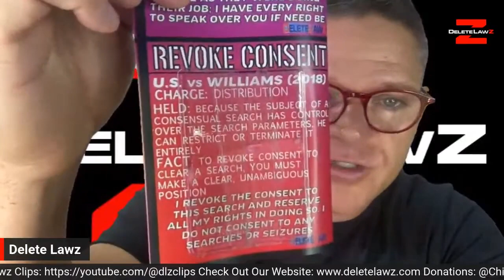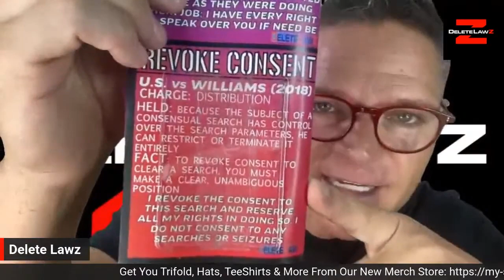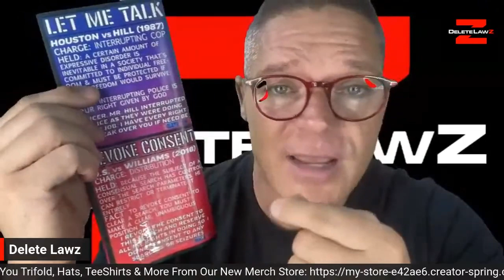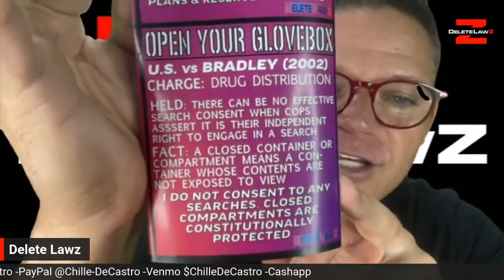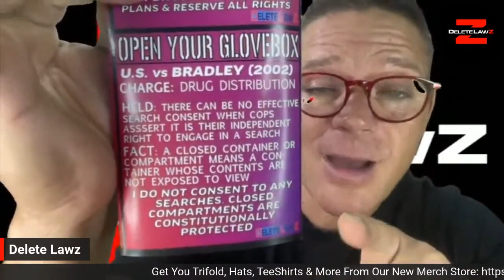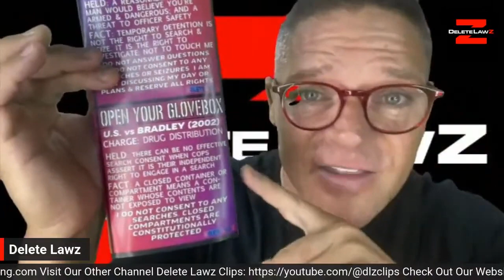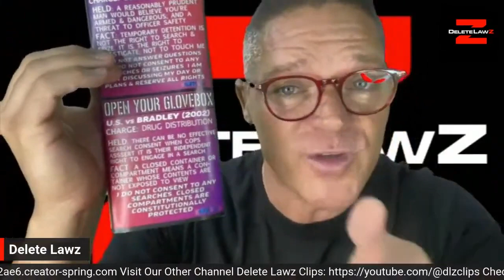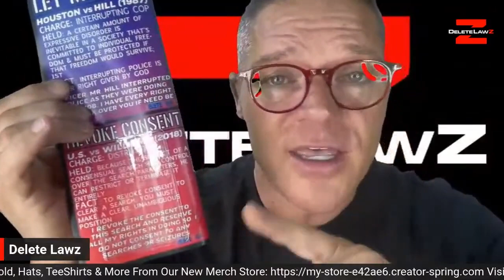Playing the Race Card Vs the Reality of our Racist Laws